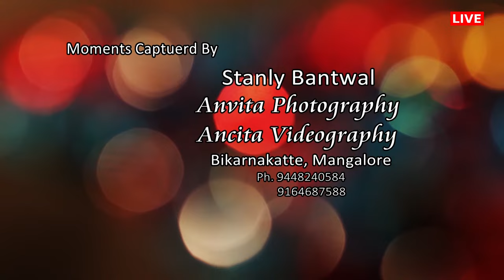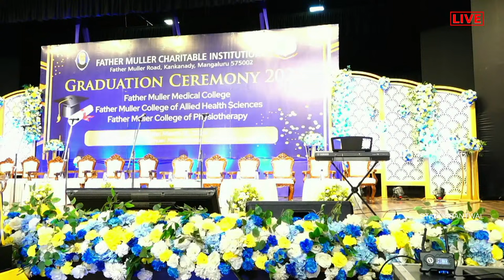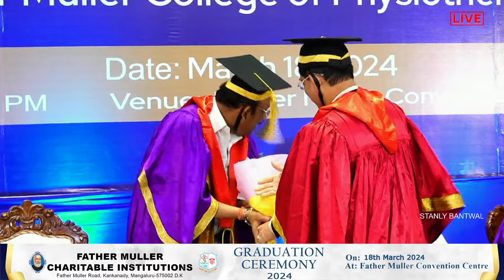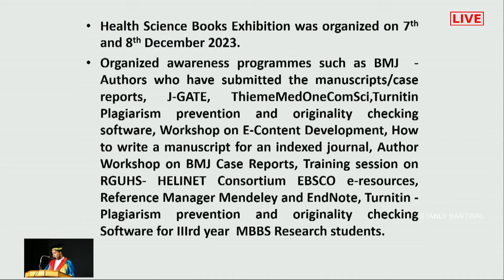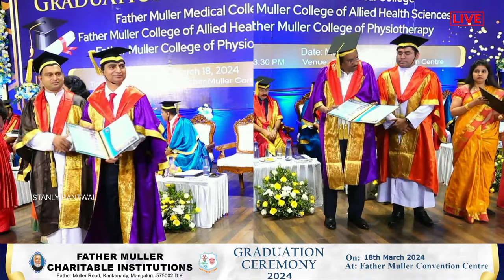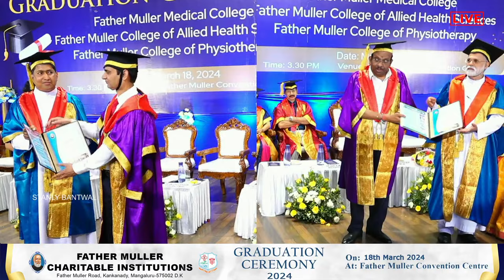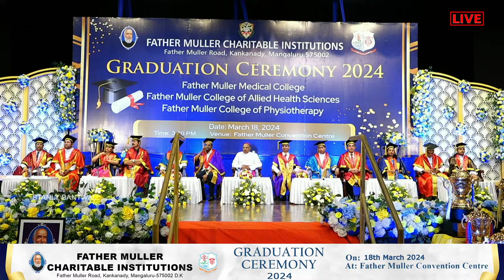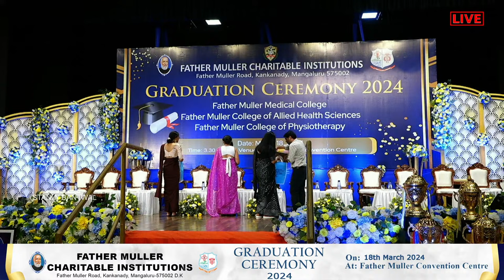Graduation Ceremony 2024 | 18-03-2024 | Father Muller Charitable Institutions